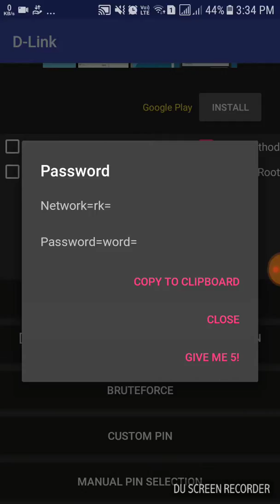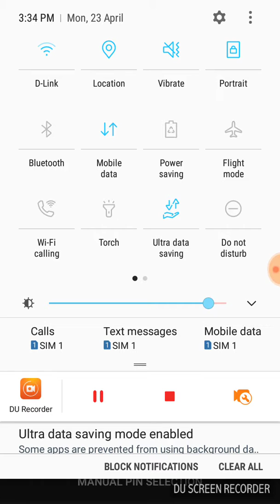WIFI HACKING- Using WPS WPA TESTING APP